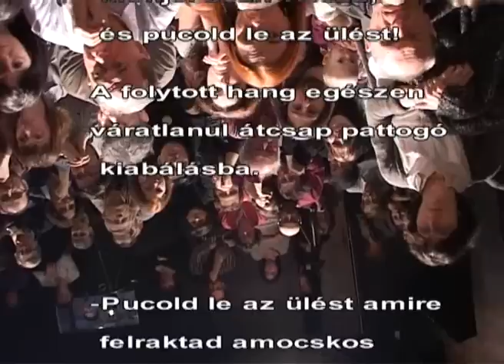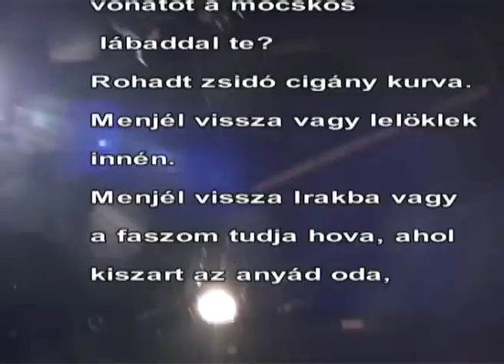Beszélő est -A törvény szövedéke 2011 január 1 Studio K- 01..wmv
Beszélő est -A törvény szövedéke 2011 január 1 Studio K- 01
Az est eleje, Fodor Tamás, Tóth Krisztina